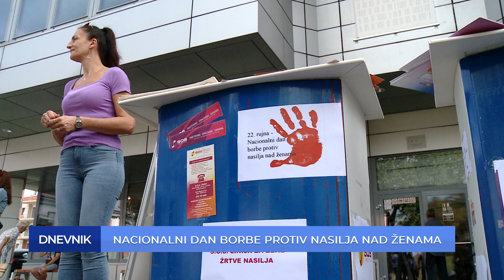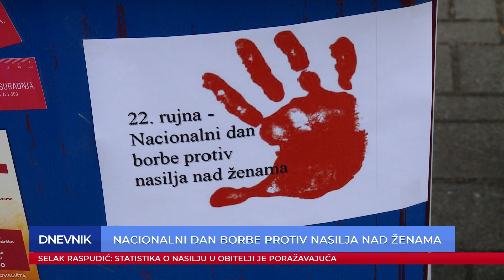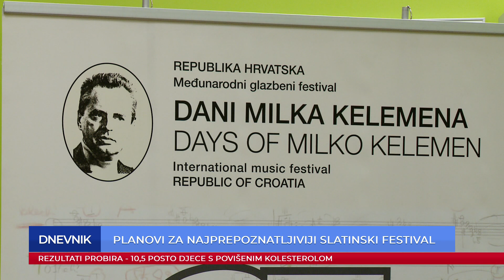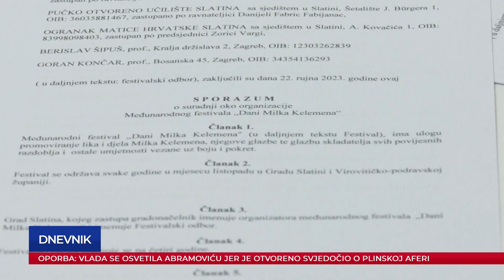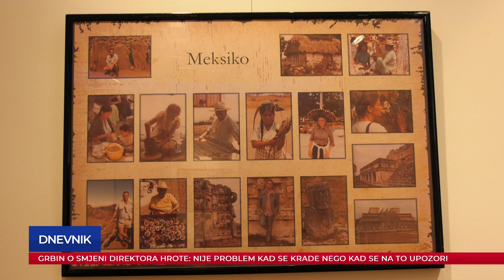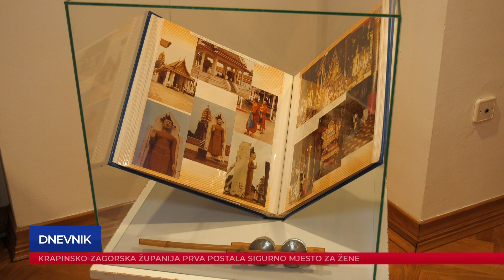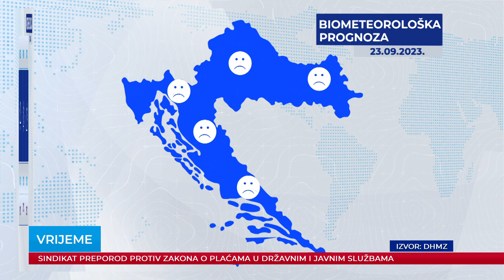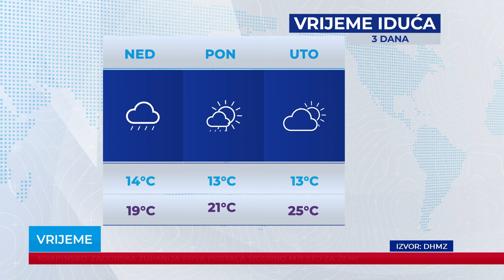Dnevnik 22.09.2023.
Dnevnik Plave televizije, emitiran 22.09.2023. u 18:30